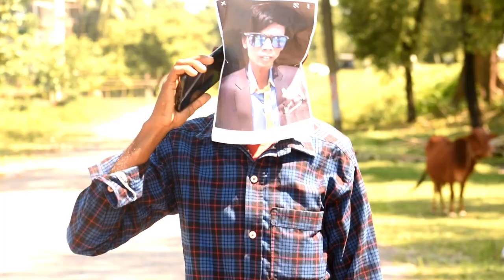হিরো আলম বাংলা প্যারোডি গান-Hero Alom Bangla Peroti Song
হাই বন্ধুরা আপনারা কেমন আছেন আশা করি অনেক ভাল আছেন আর ভাল থাকেন এই কামনাই করি

My Channel Name - kc music production

This Song Orginal Singar Sunny Vai From (Assam Bongaigaon

This Video for Dancer
1- Mohibul Islam
2-Bisha Sk
3-Mohibul
4-Azizul Islam
5-shoidul Islam
6-Aminur Islam
7-Meser Ali ( Hero Alom)
8-Habizul Houqe

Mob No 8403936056